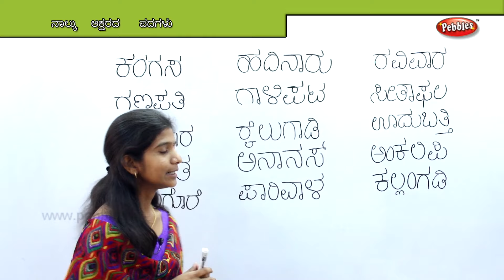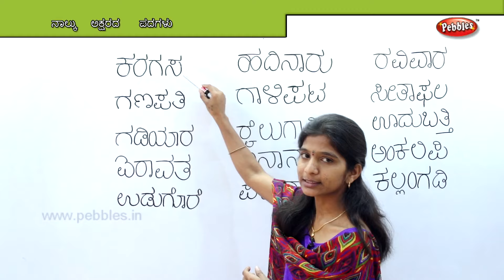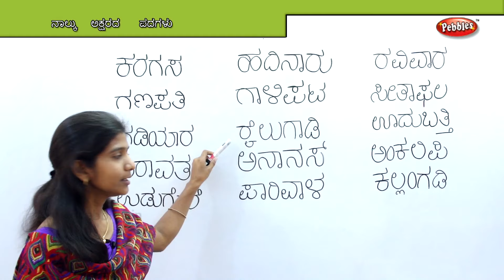Learn Four letter words in Kannada | Preschool Learning videos | kids learning videos